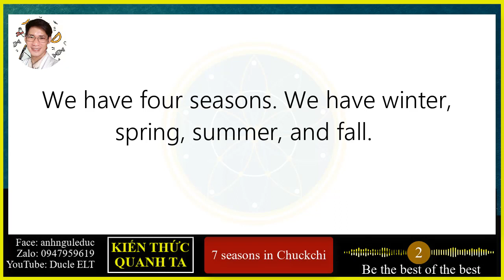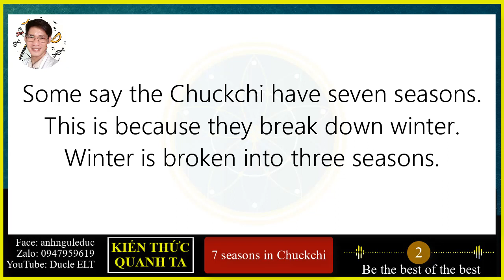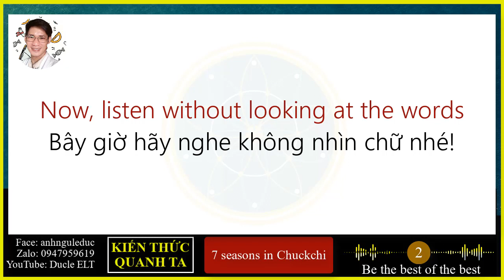Level 1 -2 - 7 seasons in Chuckchi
00:00 - Phần nghe có chữ
01:25 - Phần nghe không nhìn chữ

Hãy nghe đến thuộc thì thôi nhé. Không hiểu từ nào, các em cứ nhắn dưới comment nhé!